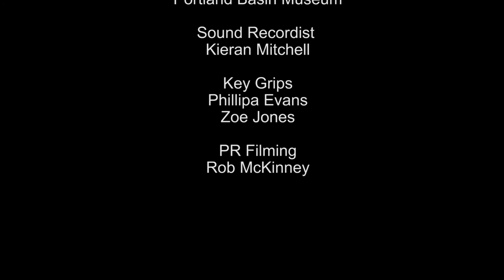Johnny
A short film set in the 1920's. A young boy discovers his origins, here we find out his story.

Cast:

Johnny: Daniel Mirko-Burley
Peggy: Natasha Szymanski
Lawrence: Luke Aspinall
Evelyn: Lori Rose
George: Oliver Midgley
Edward: Calum Forde
Albert: James Smith